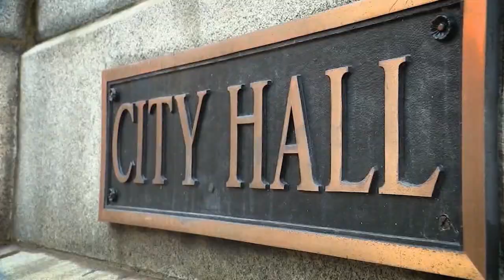1803 Listen to Paris 30